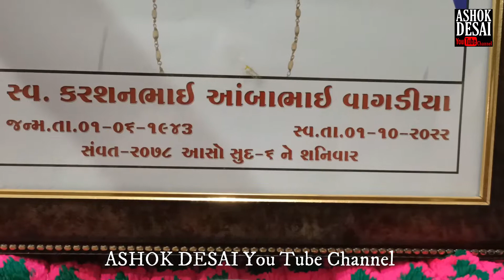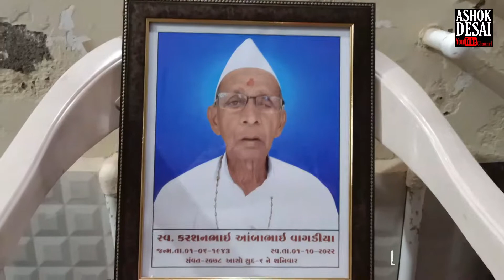Tamsu Lagi Tali Van Mali II Pyara Govind Na Gun II ગોવિંદના ગુણ ગાશું II Nana Ankadiya II 11 10 22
dharmik satsang Dhun bhajan jilaniya rama mandal
Tamsu Lagi Tali Van Mali
Pyara Govind Na Gun
ગોવિંદના ગુણ ગાશું
Nana Ankadiya